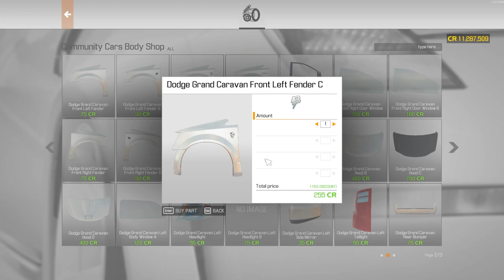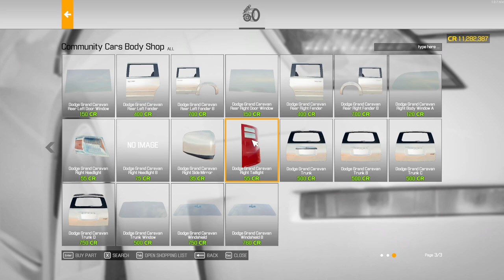FASTEST MINIVAN That Any Soccer Mom Would LOVE // Car Mechanic Simulator 2021 Gameplay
FASTEST Mini VAN That Any Soccer Mom Would LOVE!  We make a Mini-Van with a SuperCharger Engine in it that knocks out over 1000HP and will get your kids to their appointments, sporting events, and the Grocery store in Record Time!  Bust out the Stop Watch and Check it Out!

StreamBeats